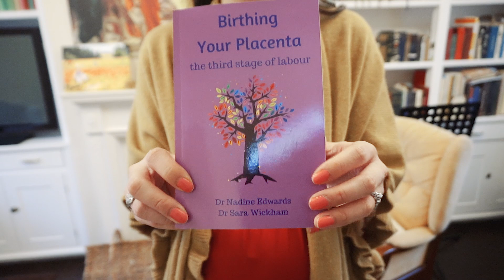Week 30: Lillian's Pregnancy Update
Hey guys! This video is Lillian's update on her pregnancy.

It's nearly baby time! Feel free to send us a gift for the new baby on our Amazon Wish List